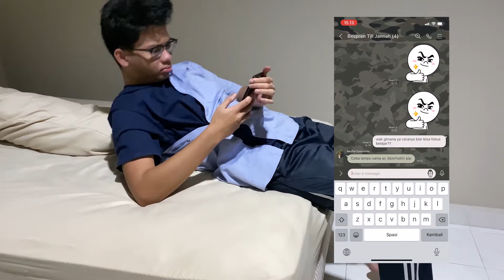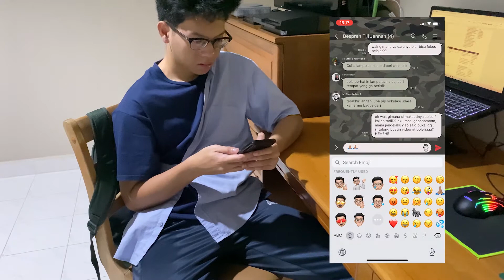ERGIN A7 - "Menciptakan Kenyamanan Pelajar Guna Meningkatkan Produktivitas"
Halo Industrializers!
Kenyamanan merupakan salah satu kunci untuk meningkatkan produktivitas belajar. Menurut kalian apa aja sih faktor yang dapat meningkatkan kenyamanan belajar?
Sudah tau belum, kalau ternyata suhu, kebisingan, Sirkulasi udara, dan cahaya sangat mempengaruhi kenyamanan dan produktivitas kita dalam belajar loh!. Untuk lebih lengkapnya, yuk simak video berikut!

Anggota
1. Nauffal Syahnezha Thalib (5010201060)
2. Naufal Rafif Hibban (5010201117)
3. Mohammad Syarifulloh Adamsyah (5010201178)
4. Rana Salsabila Akhmad (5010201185)